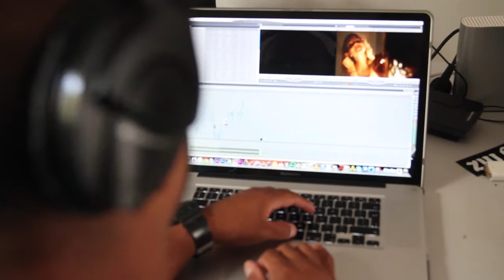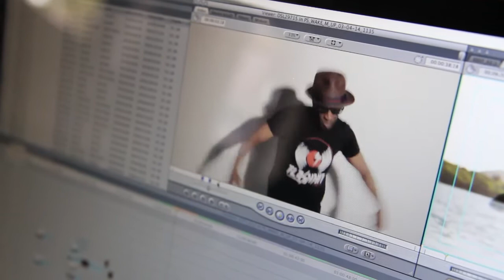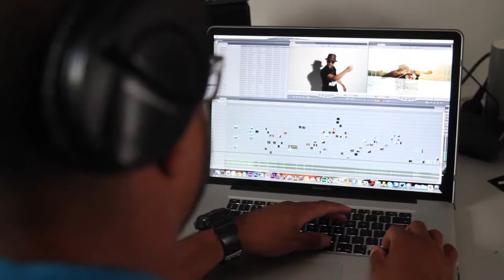Art Rules Selwyn de Wind